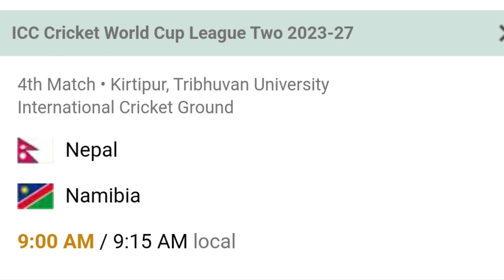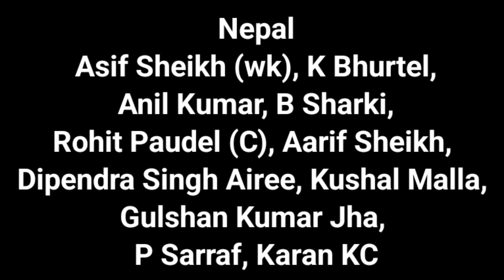Nepal Vs Namibia ICC World Cup League 2 Match Details: Date, Time, Venue, Teams & Playing 11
In this video, we will be discussing the important details of the upcoming ICC World Cup League 2 match between Nepal and Namibia. This match is highly anticipated by fans from both nations as they vie for a crucial victory in the tournament.

The match is scheduled to take place on [Date] at [Time] at [Venue]. Both teams are expected to bring their A-game to the field in a bid to secure a win and move up in the rankings.

The playing 11 for both Nepal and Namibia will be crucial in determining the outcome of the match.

Don't miss out on all the action and excitement of this highly anticipated match between Nepal and Namibia in the ICC World Cup League 2.

If you are interested in ICC World Cup League 2 matches be sure to check out this video.